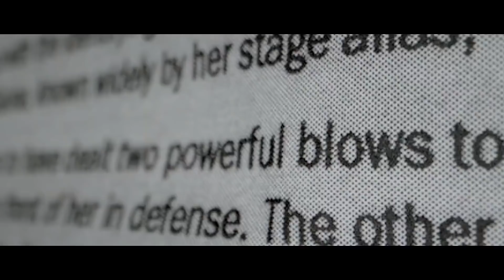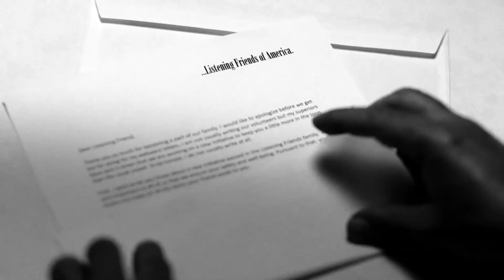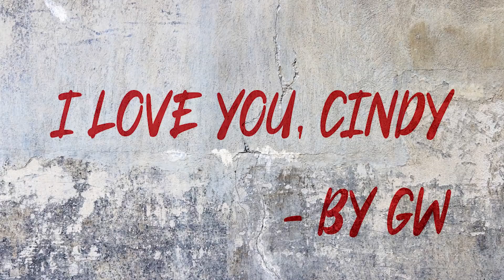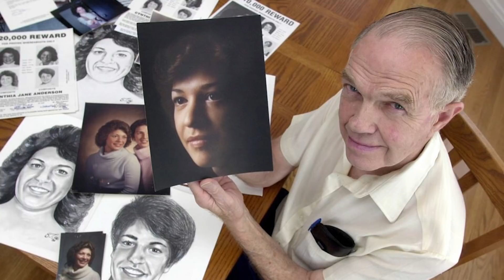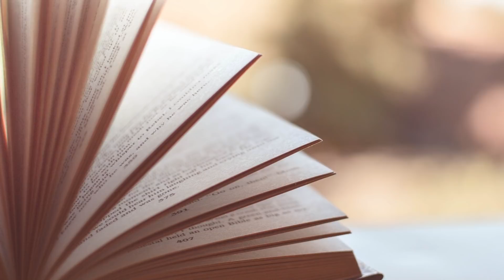2 Cold Cases with Eerily Disturbing Phone-Calls...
Thanks to the advancements in modern technology, it’s getting easier and easier for authorities to locate anyone; an unidentified criminal, an anonymous web-user, or a sinister phone-caller. But it wasn’t always that way: back in the 1970s and 80s, it was much harder for authorities to gain leads from these phone calls, to the point that the phone became a direct line to a victims life, a way to torment, and terrify, with the criminal safe and seemingly untouchable on the other side of the wire. In today’s episode of Cold-Case Detective, we’ll be exploring two cold cases that revolve around these mysterious, terrifying phone calls.

0:00 Hunt A Killer
2:14 Introduction
3:25 Cynthia Anderson
12:07 Amy Billig